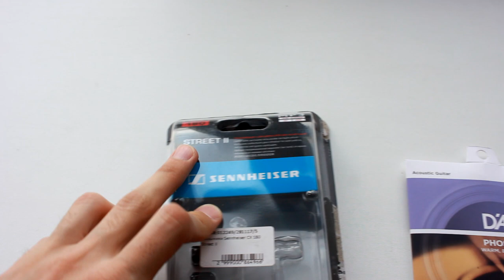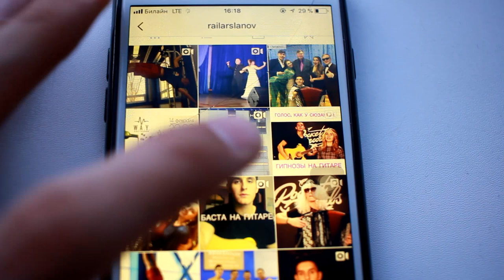Как играть: ЭЛДЖЕЙ - МИНИМАЛ на гитаре (Аккорды, Разбор Песни, Классный бой на гитаре)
♥ Разбор песни "ЭЛДЖЕЙ - МИНИМАЛ" под гитару от Раиля Арсланова (Arslan): аккорды, перебор, самый классный бой песни Минимал, как играть на гитаре "Минимал" Элджея.

0:03 - Приветствие, розыгрыш курса
01:04 - Какие струны лучше купить?
01:43 - Аккорды песни Элджей Минимал
02:16 - Припев, перебор Элджей Минимал
04:05 - Как петь припев Элджей Минимал?
05:35 - Куплет, бой 1 Элджей Минимал
07:21 - Подписывайся на инстаграм мой
08:29 - Как петь куплет песни Элджей Минимал?
09:15 - Бой 2
10:45 - Бой 3 для припева
13:10 - 2 куплет, перкусионная гитара
14:29 - Простые аккорды песни
14:38 - Вставка "Птичка летит домой" как играть
15:08 - Заключение, Угараем в Студии! Посмотри это!